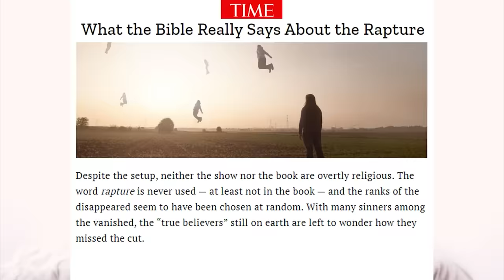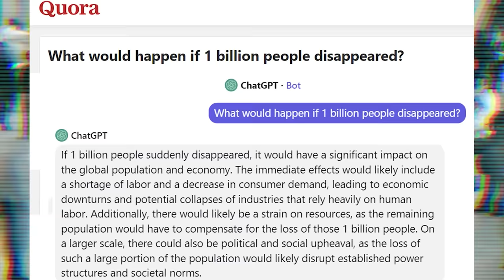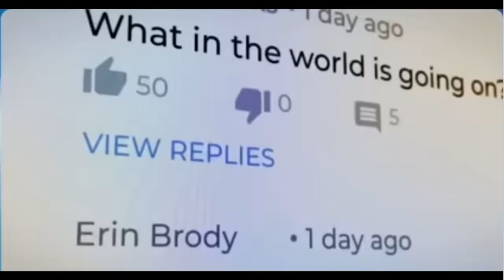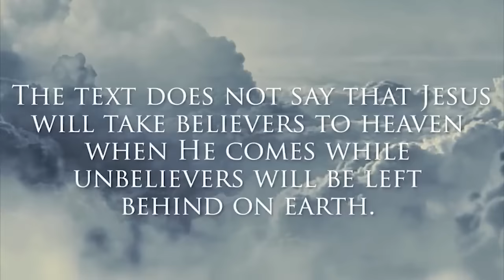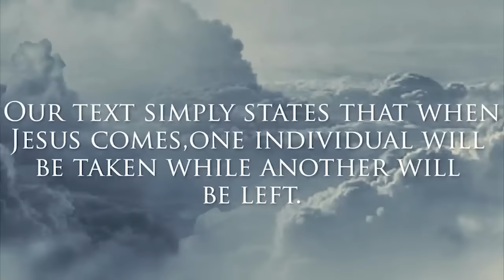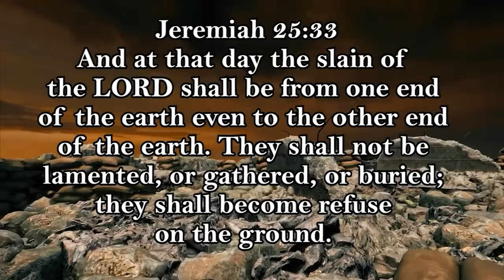People VANISHING AROUND THE WORLD, THIS TIME AT THE AIRPORT! THE GREAT DISAPPEARANCE HAPPENING NOW?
Viral videos of people vanishing into thin air is leaving the internet baffled. Is this the RAPTURE HAPPENING? IS THIS PROPHECY OR FALLACY?